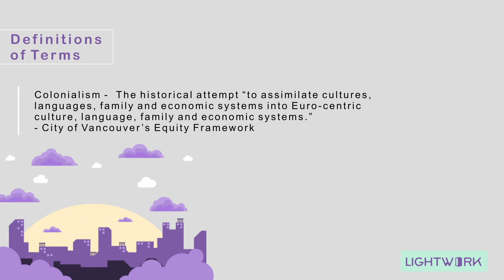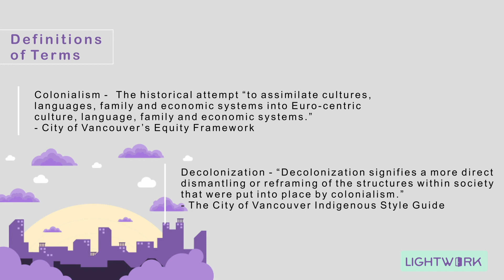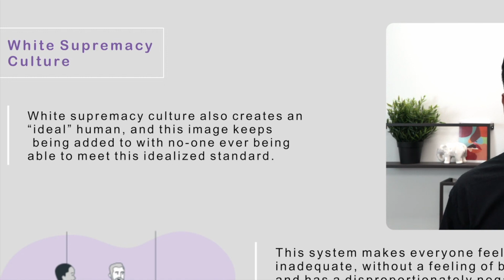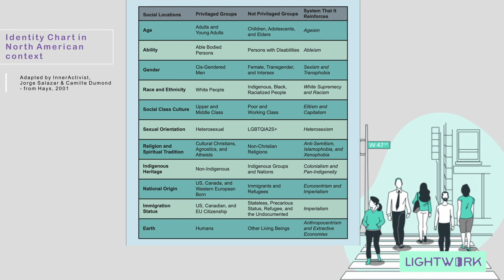City of Vancouver DEI highlights video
Highlights of a four-part, diversity, equity and inclusion instructional video series by LightWork for City of Vancouver.